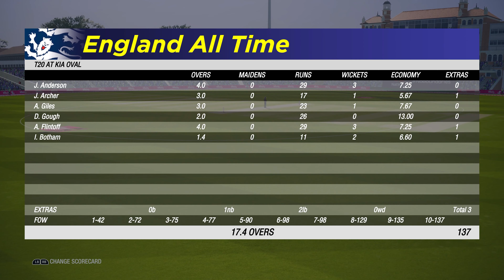England All Time XI vs Pakistan All Time XI - Quad Nations T20 Cup - Match #4 - Cricket 19 [4K]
It's the best current and legendary cricketers from England vs the best current and legendary cricketers from Pakistan going head to head in Quad Nations Cup 2020 Match #4. Here are the full match highlights of 1st match of the 4 Nations Cup 2020. The Four Nations involved are Australia, England, India and Pakistan.

England All Time XI Squad:                                   Pakistan All Time XI Squad:
Andrew Strauss                                                      Aamir Sohail
Jos Butler (WK)                                                      Babar Azam
Joe Root                                                                  Zaheer Abbas
Ian Botham                                                             Moin Khan (WK)
Andrew Flintoff                                                      Wasim Akram (1)
Jofra Archer (2)                                                     Shaheen Shah Afridi
Ashley Giles                                                           Saqlain Mushtaq
James Anderson (1)                                            Waqar Younis (2)
Darren Gough                                                        Sarfaraz Nawaz
Kevin Pietersen (12th)                                         Shoaib Akhtar (12th)